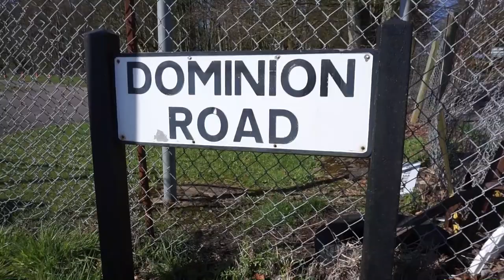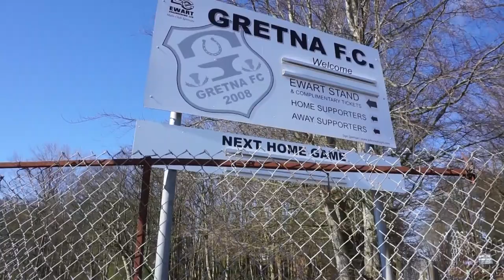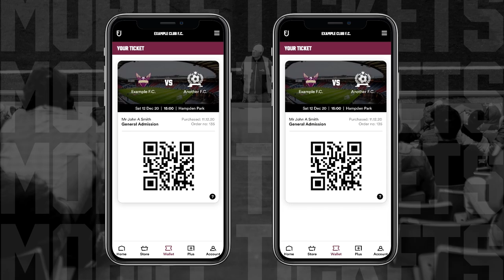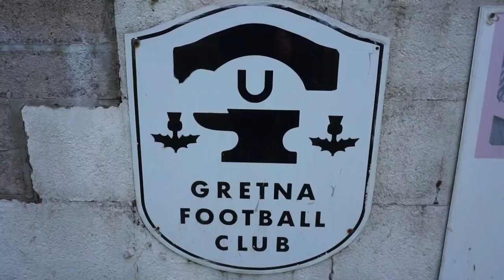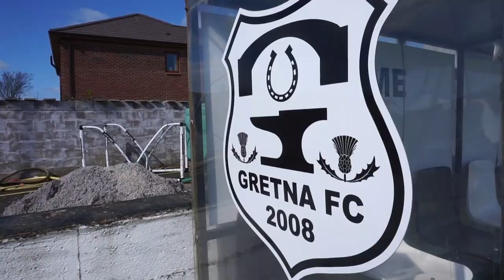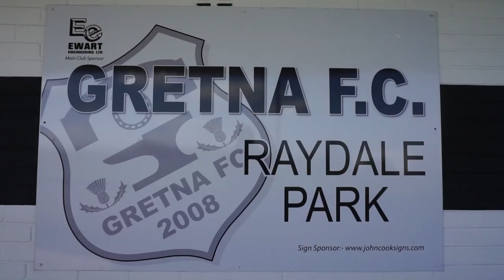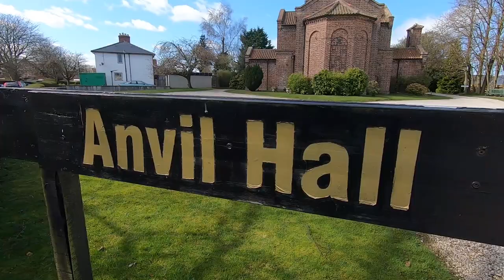EXCITING TIMES for SCOTTISH FOOTBALL - Gretna 2008 Football Club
FANBASE:
Android: Coming Soon!

Gretna 2008 are a phoenix club born out of the former iteration of Gretna Football Club.

They currently play in the Scottish Lowland League and will be looking forward to football restarting in the summer. Hopefully by then they'll be able to open their doors to football fans!

MY GEAR:
GOPRO HERO 7
SONY A6000
GO PRO SHORTY
JOBY GORILLA POD 3K
JOBY GORILLA POD 1K